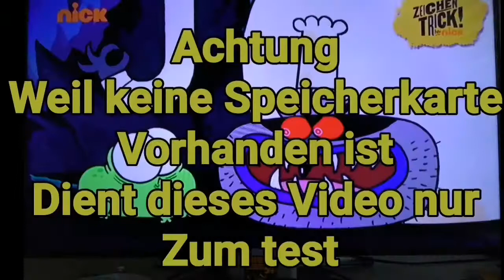Let's test Mystical ninja starring goemon p2 Die ersten Eingänge von Sgt Spiderkill